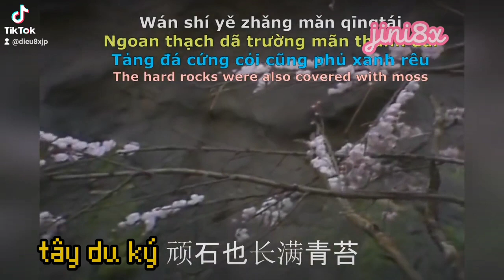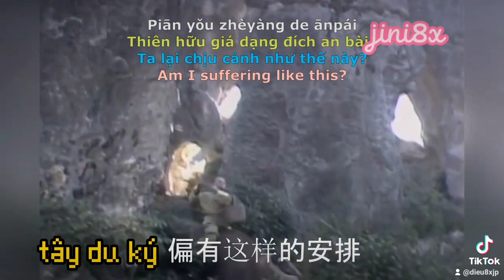tây du ký